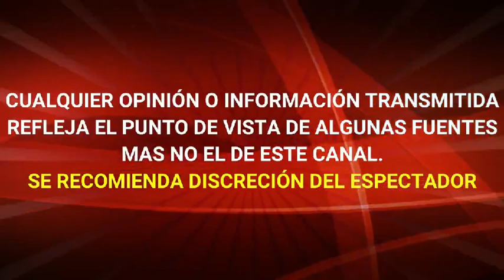ANDREA LEGARRETA Y GALILEA PLANTAN A YANET GARCÍA EN CENA DE DESPEDIDA